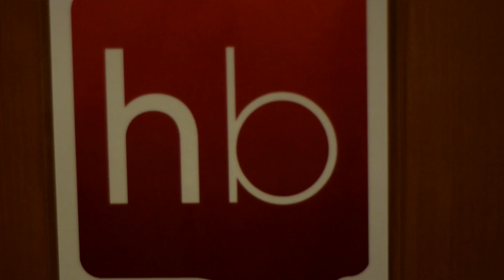No Rest To Success Ft Hairbrained Co-Founder Randy Taylor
No Rest To Success Features Hairbrained Co-Founder Randy Taylor. Find out what warms his heart. During this interview Randy dives deep into what Hairbrained and the Teach-Ins offer to our community. Why should you stay educated? Why should you jump in and become a part of the Craft Hairdressing and Education Community... Find out here with NRTS.